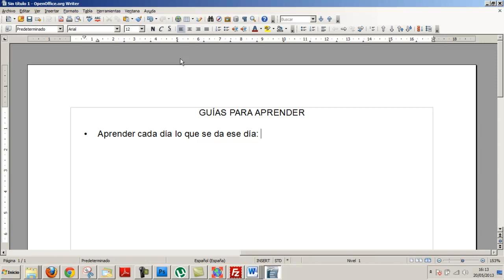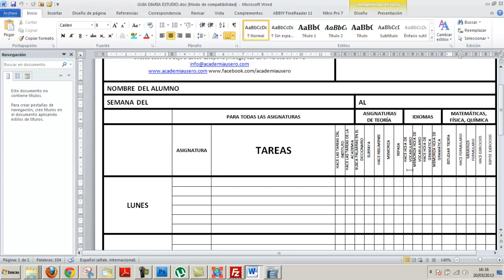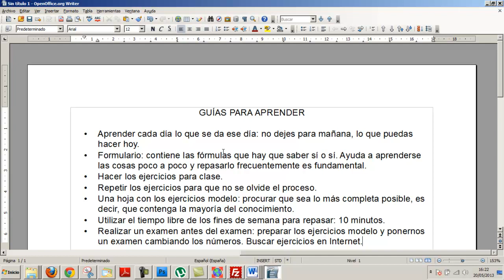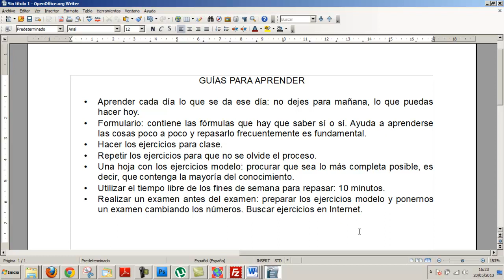Técnicas de Estudio Qué hacer para estudiar bien Academia Usero Estepona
Técnicas de Estudio Qué hacer para estudiar bien
Algunos consejos para estudiar mejor.
Academia Usero en Estepona, el centro de formación con más vídeos en Internet del Mundo presenta: Técnicas de Estudio Qué hacer para estudiar bien